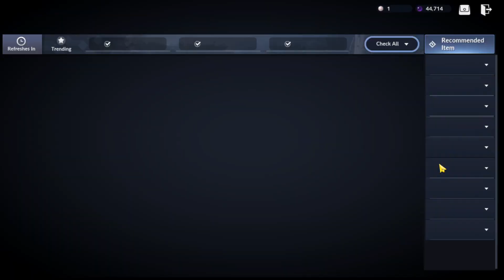Black Desert Mobile Class Change IGNEOUS Full Process